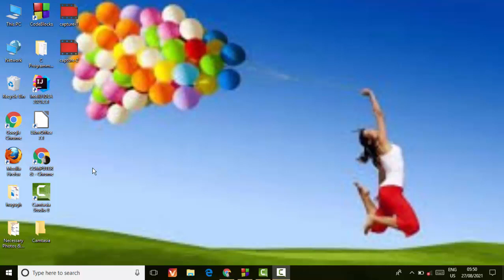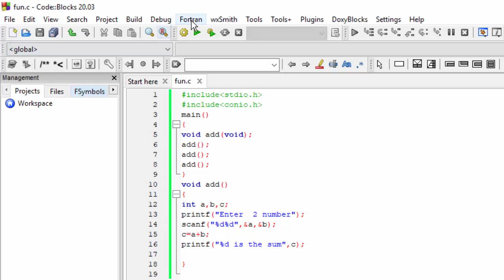Function in C language on code blocks@COMPUTEREXCELSOLUTION